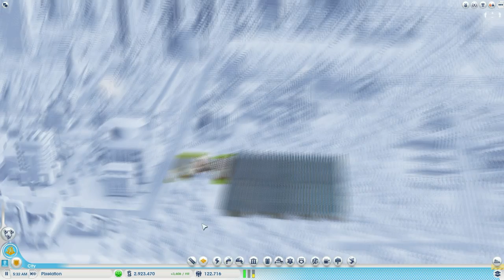SimCity CoT S2 E1, It's back!